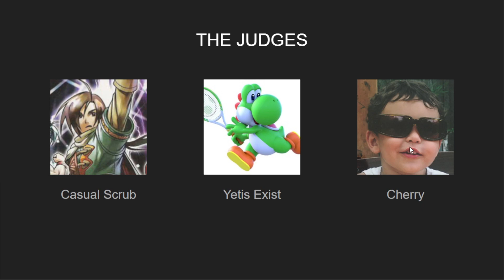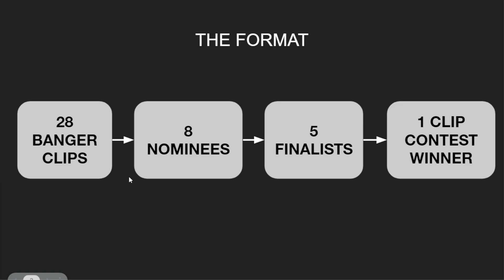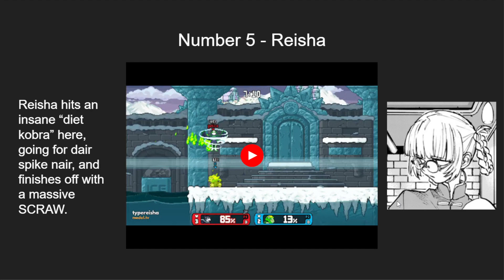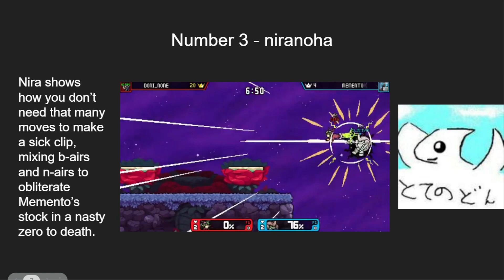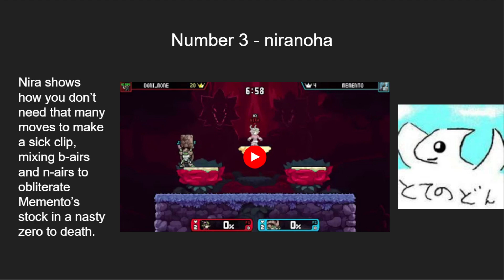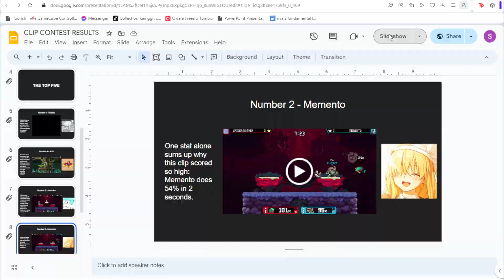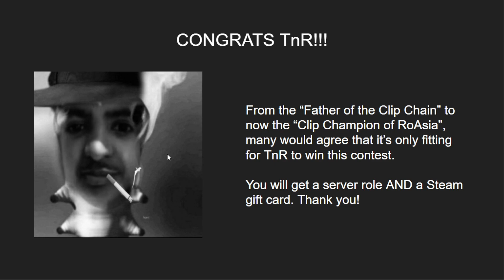The First RoAsia Clip Contest Results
The first RoAsia clip contest was held in the last quarter of 2023. After a few weeks of judging, we are proud to present the winners.